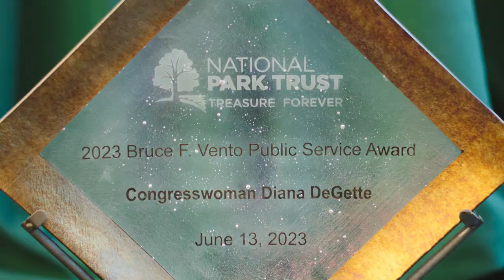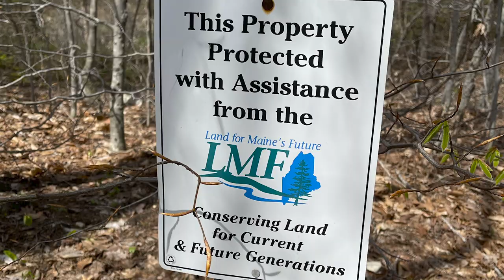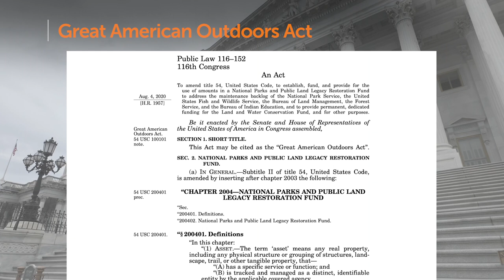Park Trust Honors Senator Angus S. King, Jr. with the 24th Bruce F. Vento Public Service Award